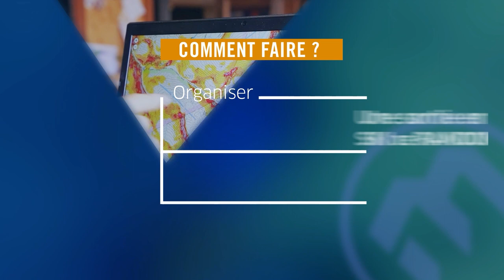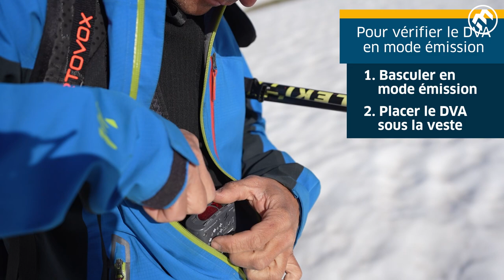Ski de randonnée - 2 - Constat sur le terrain et test DVA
Cette vidéo vous montre les choses à regarder au départ de la randonnée, le matin même et sur place. Vous avez aussi une démonstration de la bonne réalisation d’un “double check” ou test des DVA en émission/réception.